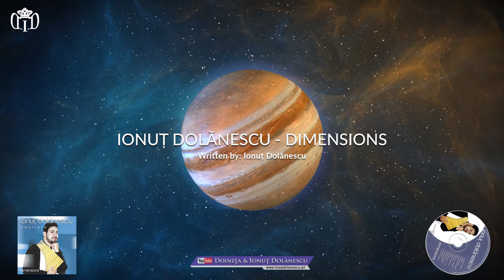Ionuț Dolănescu I Dimensions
Ionuț Dolănescu - Dimensions
Written by – Ionuț Dolănescu.
Arranged by – Ionuț Dolănescu, Leon Berger.
Melodia se regăsește pe albumul DIMENSIONS (PANFLUTE).

𝒊 Ionuț Dolănescu s-a născut pe 26 Februarie 1972 în Bucureşti, fiind fiul marilor artiști de muzică popular Maria Ciobanu și Ion Dolănescu.  A debutat pe scenă la 9 ani alături de tatăl său, Ion Dolănescu și ansamblul "Rapsodia română”. A urmat studiile la Academia de Muzică „Ciprian Porumbescu”, Bucureşti ca mai apoi să urmezele cursurile Conservatorului „Sergei Rachmaninov” din Paris.

Artistul are o discografie impresionantă printre care amintim: 10 albume de muzică populară dintre care 8 înregistrate cu Orchestra „LĂUTARII” din Chişinău, 1 album de muzică uşoară în colaborare cu compozitorul Nicolae CARAGIA, pe versurile poetului basarabean Grigore Vieru, 1 album cu muzică internaţională interpretată la Nai, înregistrat în Studiourile PowerHouse din Sydney Australia – 1999

Doinița Dolănescu s-a născut pe data de 10 Martie 1981 și este de profesie artist instrumentist. A urmat cursurile Liceului de Muzică „Ciprian Porumbescu” din Chişinău și mai apoi Academia de Muzică, Teatru şi Arte Plastice „GAVRIIL MUSICESCU” (Secţia Instrumentală), Chişinău.
Artista are o activitate profesională vastă, fiind violonist în Ansamblul „VIOLONISTELE MOLDOVEI”, violonist în Orchestra „Plai Moldovenesc” a Ministerului de Interne din MOLDOVA, violonist în Orchestra ‘LĂUTARII” și violonist în Orchestra „DOINA BASARABIEI” a Fundaţiei Culturale ION DOLĂNESCU din 2010.

Printre cele mai importante realizări din cariera artistică a lui Ionuț Dolănescu sunt proiectele de suflet precum:

👉🏻 Fondarea Fundaţiei Culturale „Ion Dolănescu”
👉🏻 Fondarea Fundaţiei Culturale „Maria Ciobanu”
👉🏻 Iniţierea Festivalului Naţional de Folclor „Ion Dolănescu”
👉🏻 Fondarea Orchestrei Profesioniste „Doina Basarabiei”

Ionut Dolanescu
Duet Ionut Dolanescu
Doinita si Ionut Dolanescu
muzica populara
muzica de petrecere
muzica de petrecere 2022
muzica populara 2022
Ion Dolanescu
Ionut Dolanescu live
cantece Ionut Dolanescu
muzica live
muzica live de petrecere